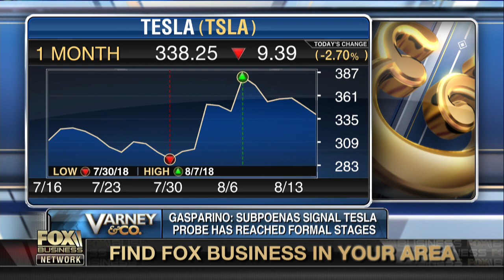Tesla SEC investigation ramps up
FBN's Charlie Gasparino on reports SEC's San Francisco office sent subpoenas to Tesla.